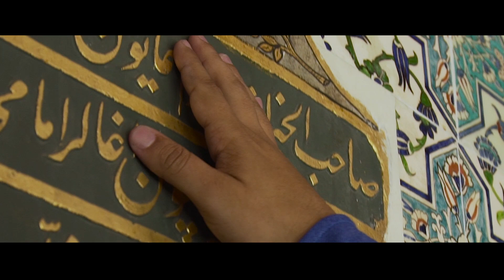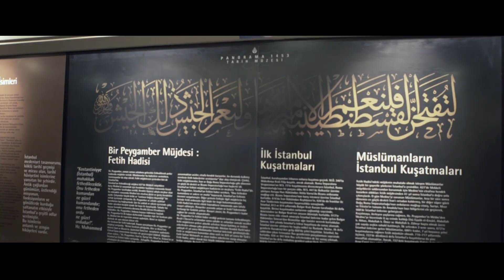رامي محمد | كليب برنامج